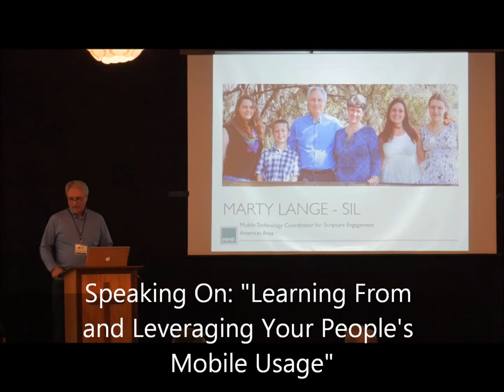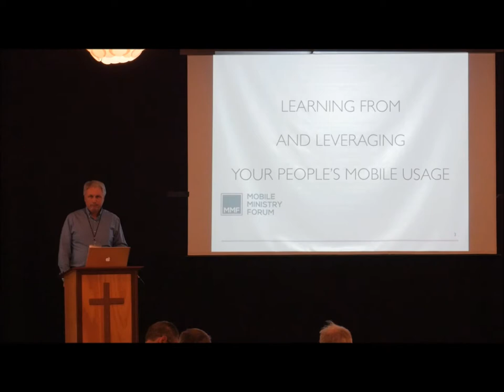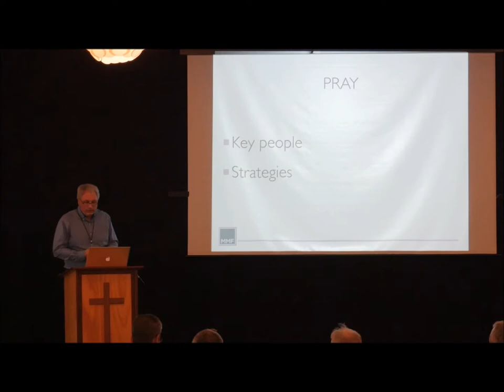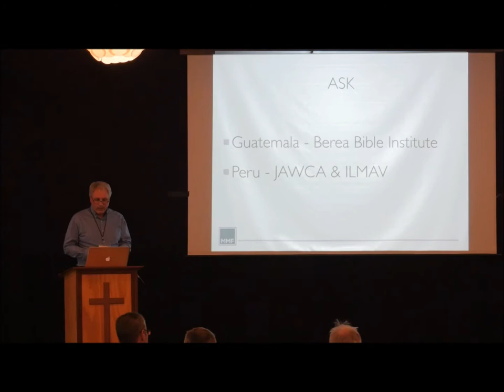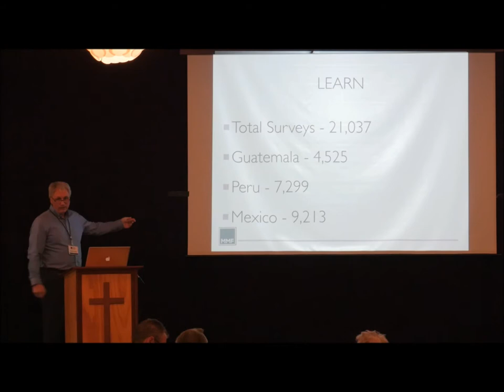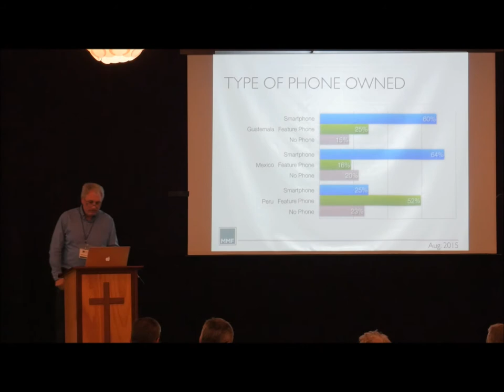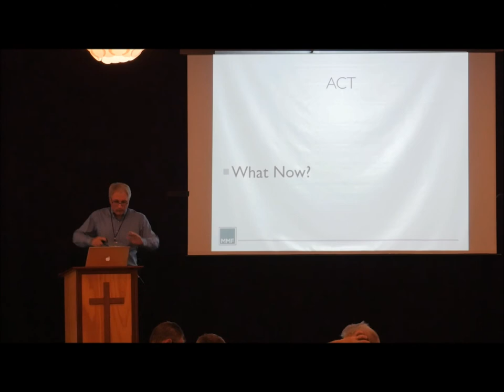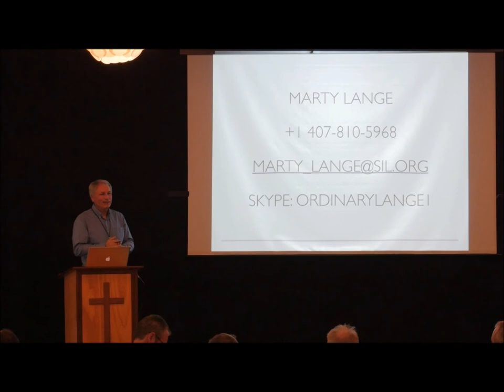Marty Lang "Learning From and Leveraging your People's Mobile Usage" MMF 2017